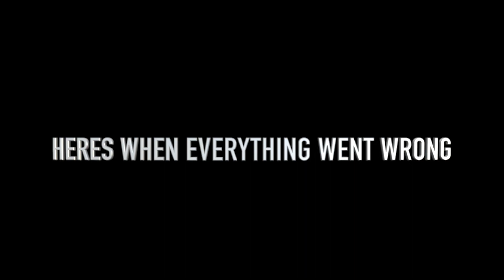BLACK GIRLS KAYAKING FOR THE FIRST TIME (GONE WRONG)